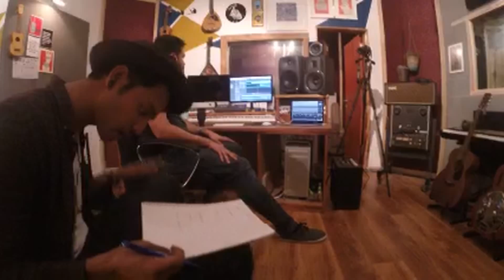Fox Faehrmann Studio Album Recordings For McCone & Jaxx Monteath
Some footage from my recent session work on two new albums for artists McCone & Jaxx Monteath. Recording in various studios in the UAE. In The Mix & Tone Town Studios.